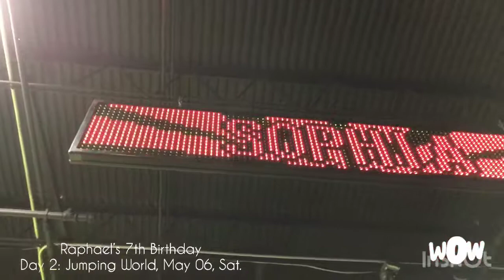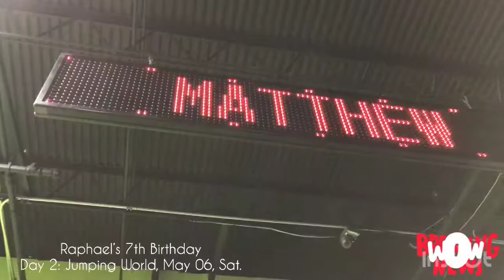VLOG #498: Raphael’s 7th Birthday, Day 2: Jumping World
May 06, Saturday @ Jumping World with family and friends.